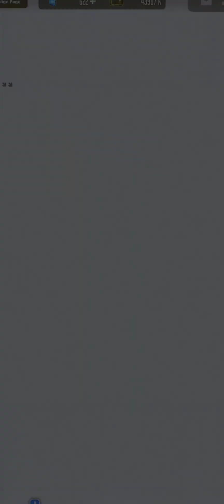[Goddess of Victory: Nikke - SEA] Raid - Solo Raid: Vs. Modernia Level I to III